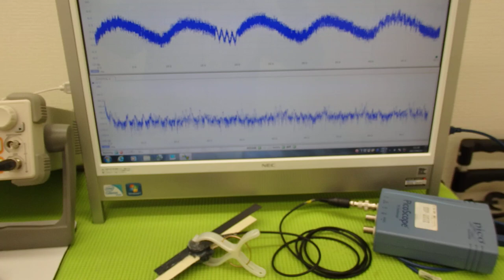オリジナル超音波プローブの「発振・制御」技術 ultrasonic-labo